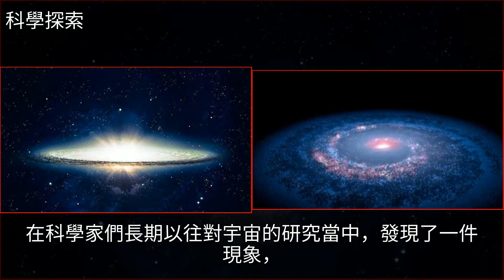地球為什麼一直安全存在於宇宙中？科學家：我們位於宇宙空洞裡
地球為什麼一直安全存在於宇宙中？科學家：我們位於宇宙空洞裡宇宙,地球,銀河,黑洞,浩瀚地球為什麼一直安全存在於宇宙中？科學家：我們位於宇宙空洞裡宇宙 地球 銀河 黑洞 浩瀚